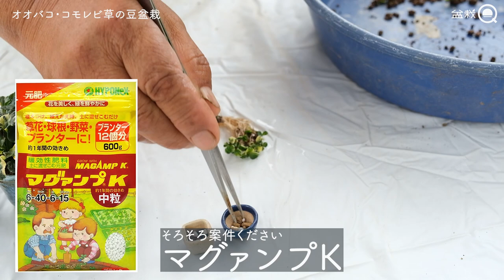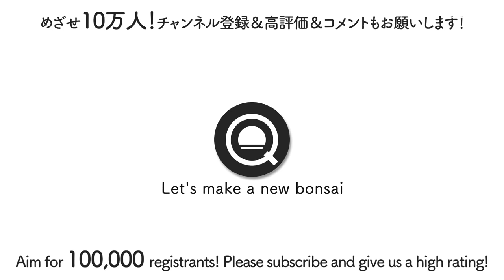【豆草】極小！オオバコ・コモレビ草でミリサイズの盆栽を作ろう【盆栽Q】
字幕を付けて再アップしました。